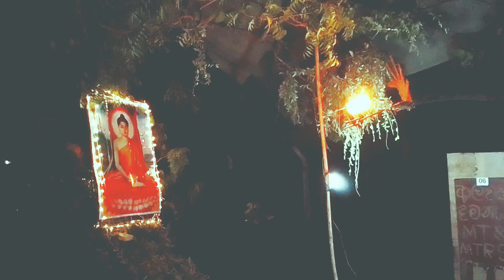The wonder of Vesak in Sri Lanka | වෙසක් කලාපය වීරවිල | වෙසක් කූඩු | වෙසක් අසිරිය 2023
Welcome

 All of you Education Lanka art

 2023 වෙසක් සිරිය වීරවිල  නවතම නිර්මාණ ඇතුළත් පහන් කූඩු මෙම වීඩියෝව දැක්වෙන්නේ.

Thanks